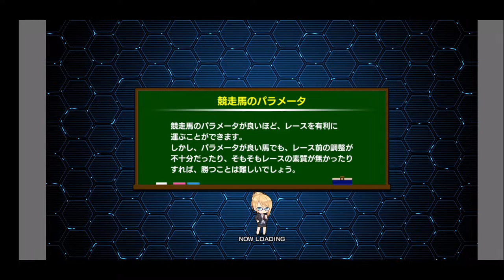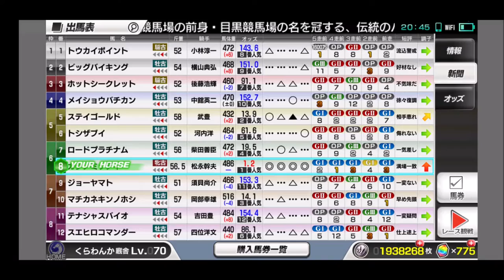【スタポケ 29-16】まず勝利を！ ドバイSC＆目黒記念【スターホースポケット ：競馬ゲーム 】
【17】宝塚記念 テイエムオペラオー＆グラスワンダー＆ステイゴールドら出走：